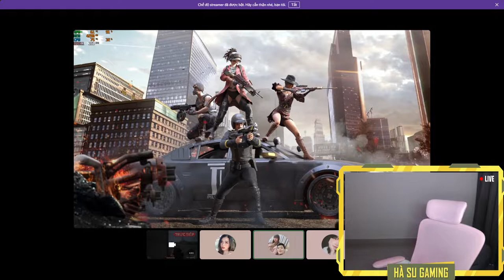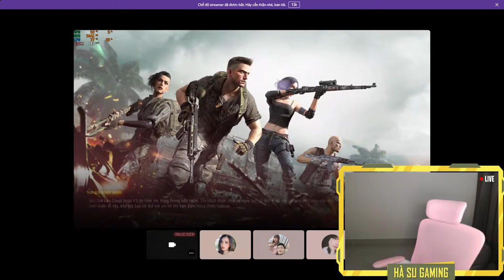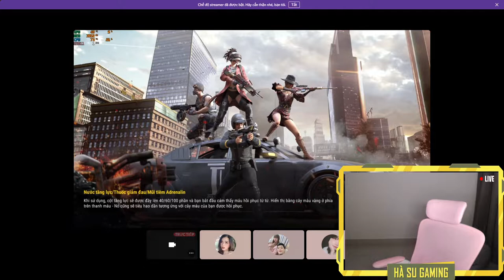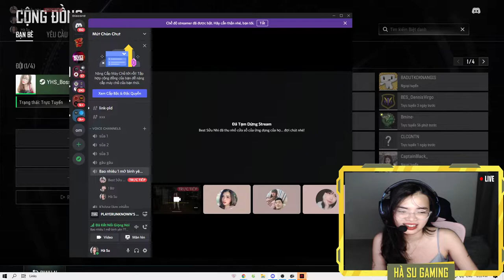Xin mặc cả điều gì đó với em